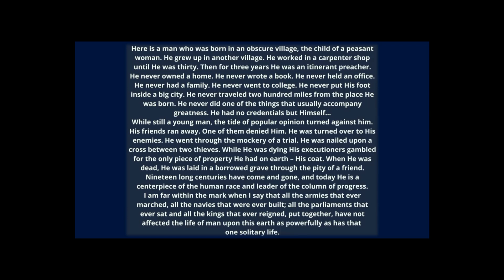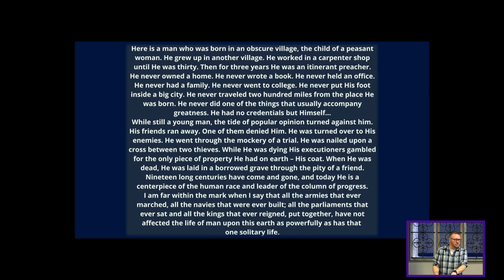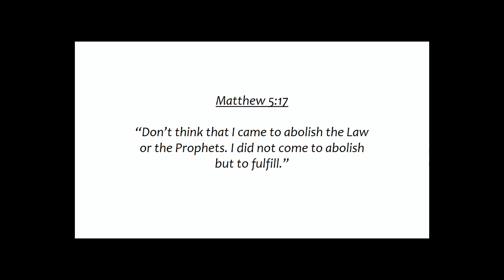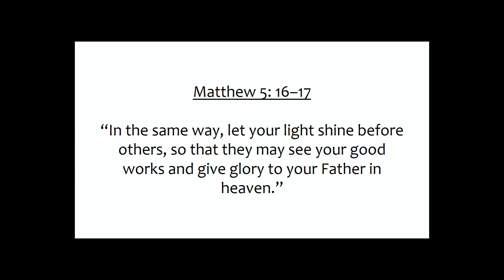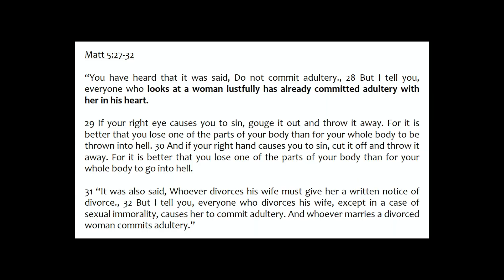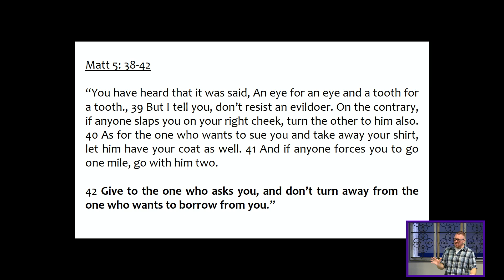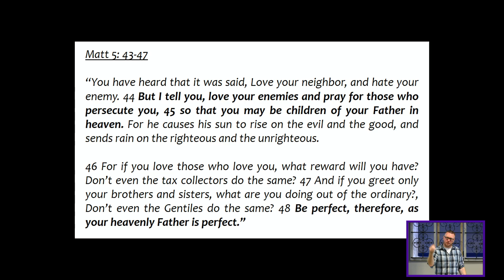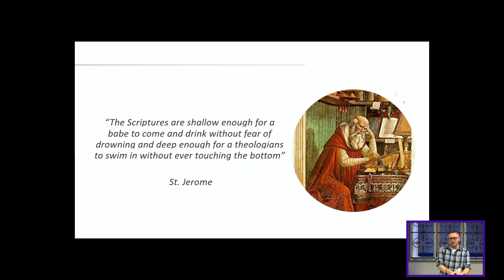Sermon Sunday August 11 2024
Guiding Words
Jamie Azzoparde